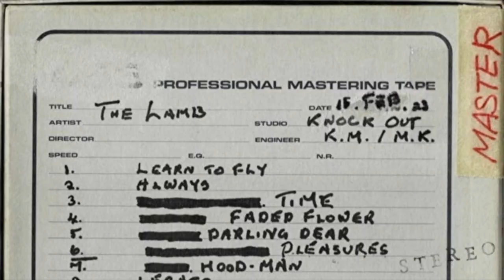The Lamb - A Japanese citypop Band